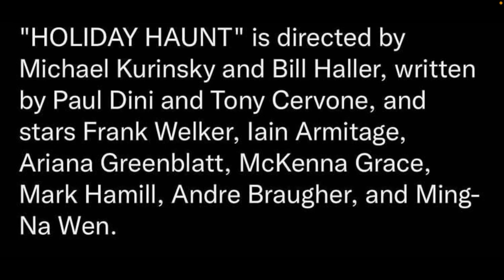SCOOB Prequel Announced & First Look! Holiday Haunt Coming to HBO Max in 2022! Scooby Doo!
A SCOOB! prequel has now been officially announced with a first look! Scoob: Holiday Haunt will come to HBO Max next year!